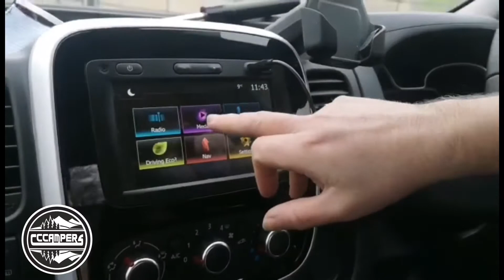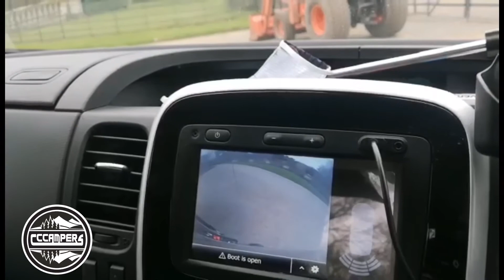CCCAMPERS Witley conversion Camper van Renault Trafic Pop Top Roof Bed Twin Seat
Witley features

Fitted with a Stargaze pop up elevating roof.

External mounted LPG heater fuelled from either an onboard gas cylinder or upgrade to an underslung LPG vaper tank.

Touch mood lighting

Four travelling seats (passenger single swivel as standard that can be upgraded to double + a buddy seat can be added to give 6 travelling seats)

50 ltr Flush mounted compressor Fridge with a removable freezer compartment, meaning that the Fridge can be used as a conventional fridge/freezer, full fridge or full freezer.

High pressure self priming 12v cold + 240v hot water system new for 2022. That is fed from a 30ltr underslung onboard water tank which is filled by an exterior access point. (Which means no lugging heavy containers across campsites).

12v electrics with a heavy duty leisure battery and split charge system. This includes double USB points and battery & water level displays. External 240-volt electric hook up for those must-have hair straighteners. Upgrade to 240v Inverter for off grid wild camping mains power anywhere.

There is a dedicated storage slot at the rear of the van, with a toilet that slides out for ease.

GET CREATIVE IN THE KITCHEN

With a fridge/freezer, two-burner hob, and microwave or gas grill options you can easily whip up your family favourites while you’re on the road.

ALL THE STORAGE YOU NEED
The Witley is available with either a short- or long-wheelbase, depending on your ideal space and storage needs.

So whatever activities you’ve got planned, you don’t need to think twice about packing all your favourite gear and gadgets.

With some of our aftermarket accessories, you can make this the campervan of your dreams.

A GREAT NIGHT’S SLEEP FOR THE WHOLE FAMILY
The two-person rear single seats easily converts to a comfortable memory foam covered single beds or a full width of van double bed, by using our standard infills or buddy seat option.

You can also accommodate 2 more persons in an optional roof bed.

So whenever and wherever you hit the sack, you can slumber in style and comfort.

SUPER SOCIABLE LAYOUT
Once you’ve found the ideal spot to park up in, the single swivel seats make it easy for the driver and front passenger to face the rear passengers.

Perfect for meal times, or when it’s time to whip out the board games!

TOILET + EN BOARD ACTIVITY SHOWER
Discreet slide out toilet.

The convenient 240v hot + cold shower is perfect to extend your mini break away or to just wash down your pets/ bike after a muddy jaunt.

Both the toilet + shower mean your staycations can be self-contained.

Interior styling

· Manual air conditioning and pollen filter

· Single driver and passenger seats

· Gas lpg heater in living space

· Premium dashboard with closable upper dashboard storage & smartphone cradle

· ‘Java’ upholstery

· Interior LED lighting
If you have any questions get in touch:
come say 'hi' : Bayton DY14 9NE